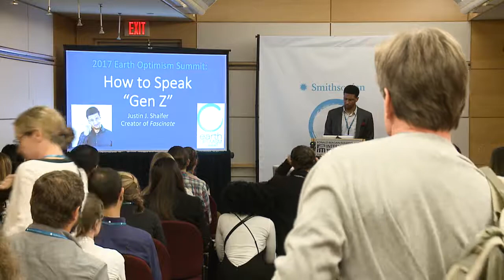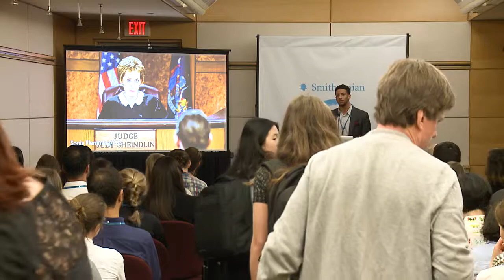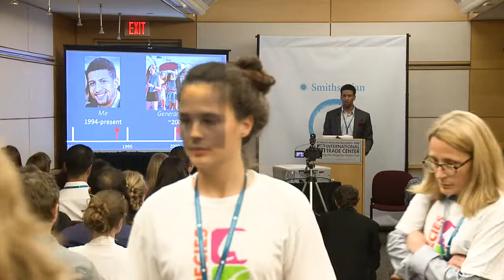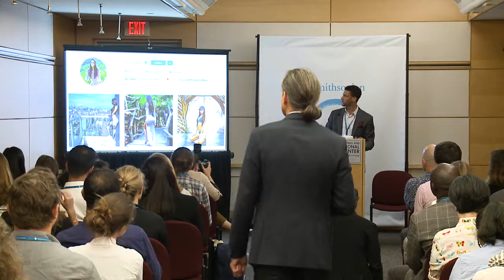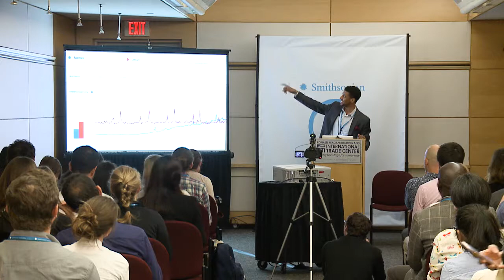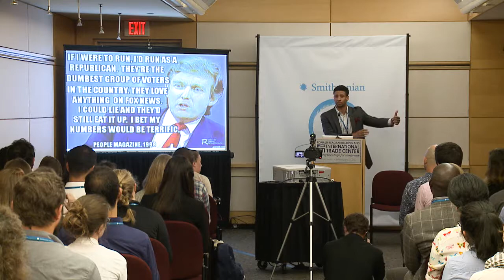Justin Shaifer - Earth Optimism Summit 2017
Session: The Next Generation

Smithsonian Institution